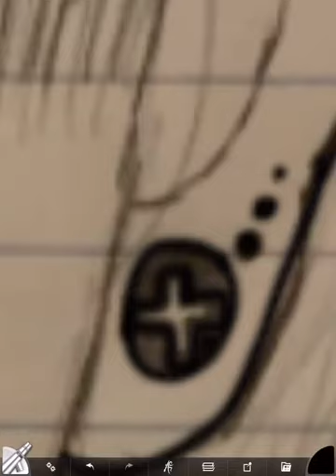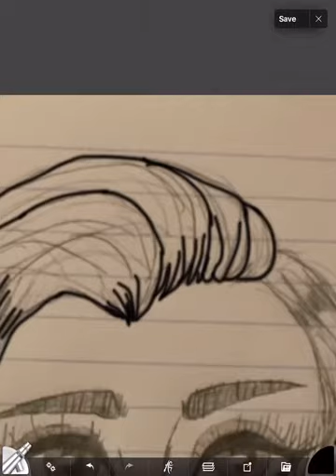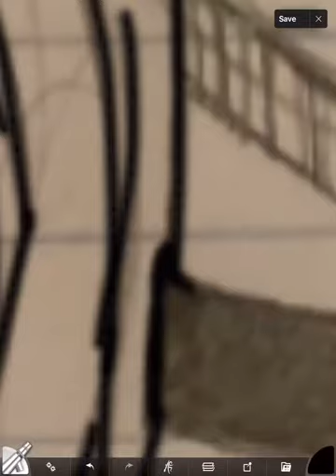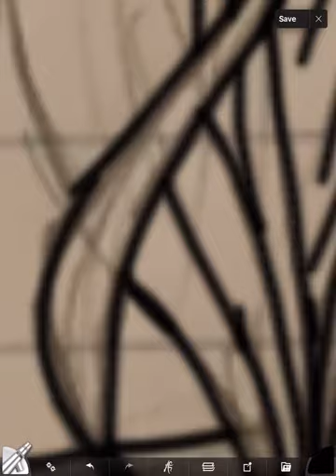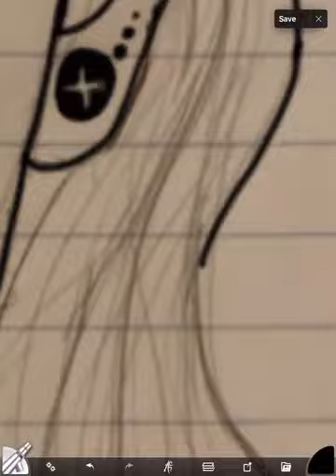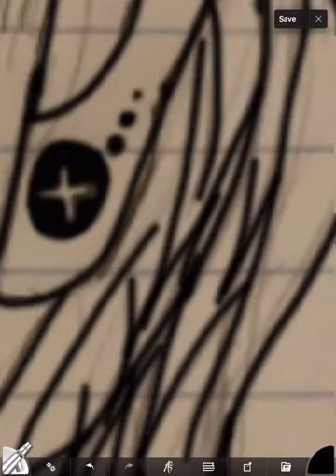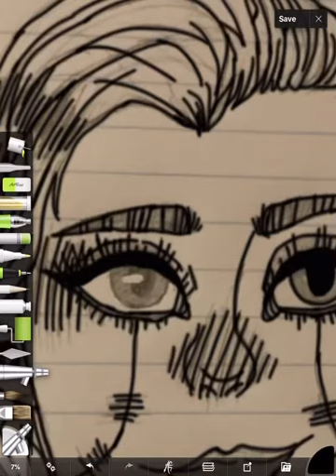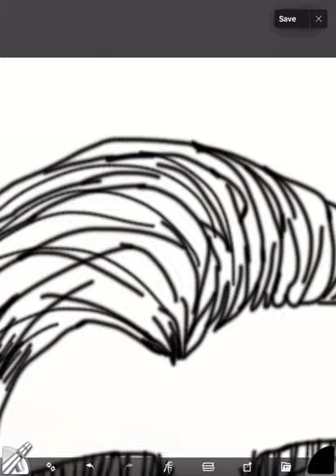Speedpaint Pt. 1 (BYOBM)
I own this art!